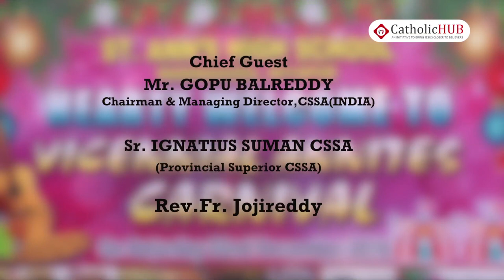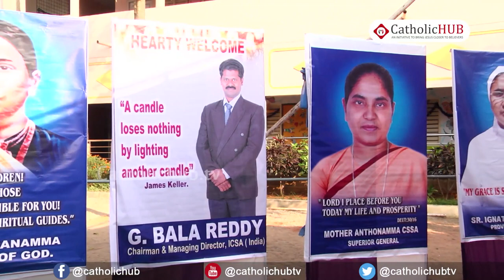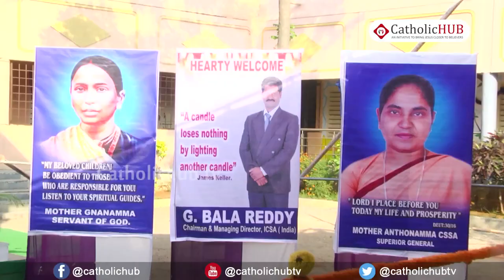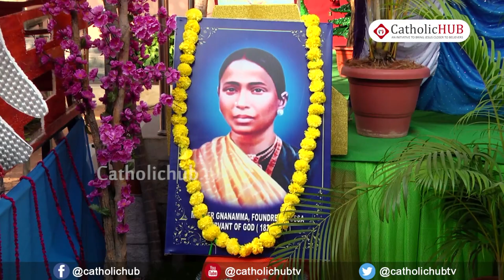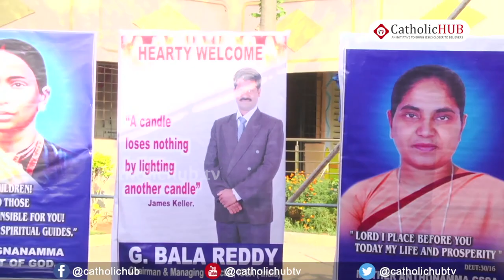Semi Christmas celebrations at St Ann's School,Madinaguda, Miyapur, Telangana, India.21-12-18